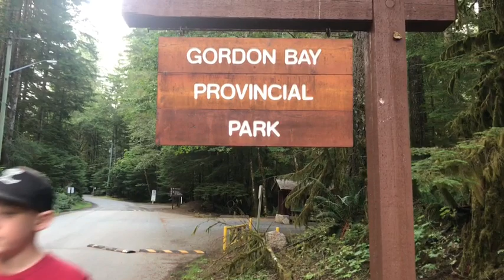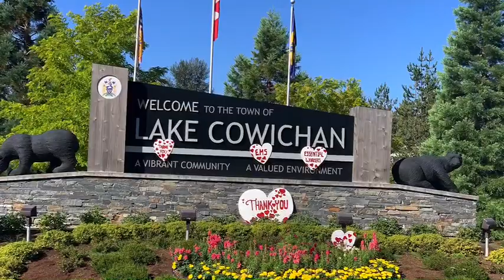Exploring Gordon Bay Provincial Park!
I’m this video I went camping for 6 days at Gordon Bay and had tons of fun! I made sure to document the experience for you guys and turn it into a video!